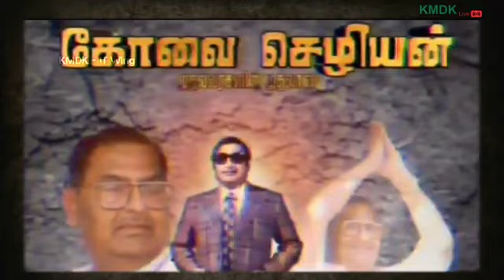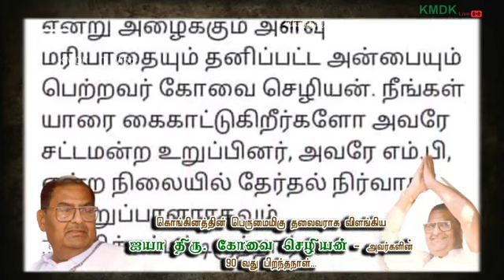KOVAI CHELIAN | கோவை செழியன்